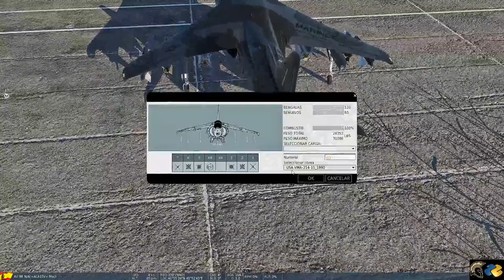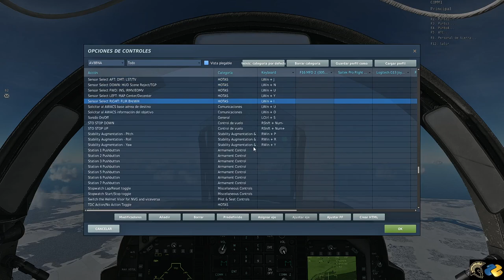DCS ALA15V - Operación Escudo, by =ALA15V= Omoskorp